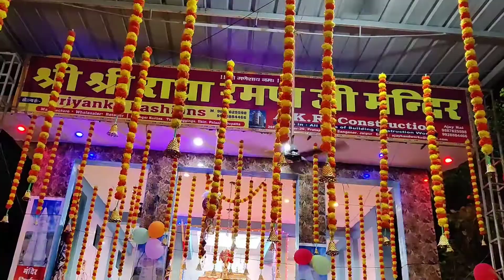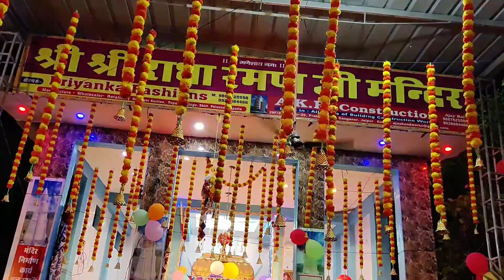Janamashtmi Celebration.. Krishana's Happy Birthday..30 August 2021.. GreatIndianFestival#